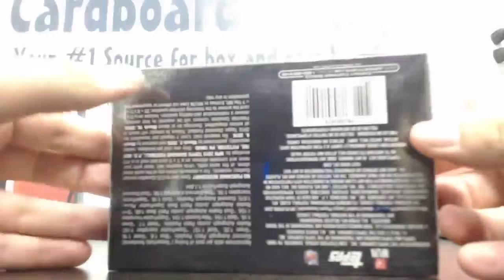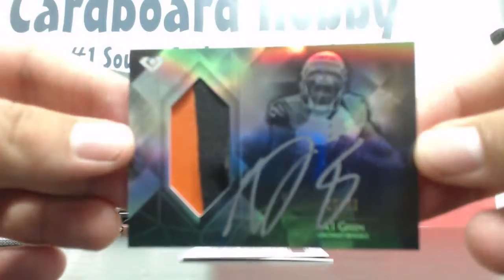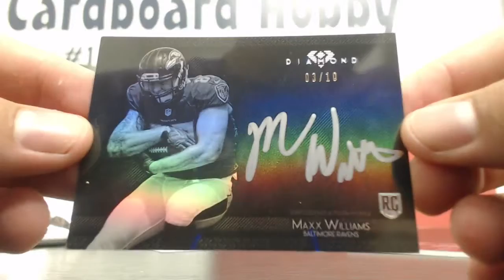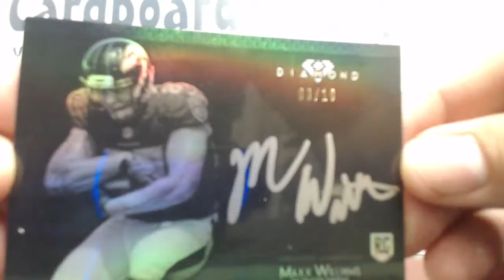2015 Diamond Football 1 box break 9 27 16